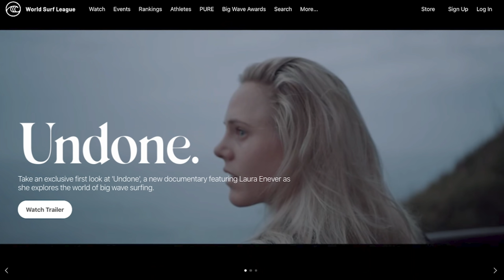CYCLONE UEZI Lights up the GOLD COAST, Mason Ho and Filipe Toledo SHRED Brazil QS | SURF BREAKS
UESI LIGHTS UP OZ

Cyclone Uesi has lit up Australia's eastern seaboard and it's no surprise that 2012 World Champ Joel Parkinson scored the wave of the day at Snapper.
Further north the Noosa Points also turned on where local standout Harrison Roach scored some bombs, and some burnings, at Boiling Pot.
But some of the thickest waves of the swell were just too much to handle.

BRASIL QS HEATS UP

With the surf pumping at Fernando today, Filipe Toledo continues to roll at the Oi Hang Loose Pro Contest, posting a 9-point ride today.
Recent Volcom Pipe Pro winner Wiggolly Dantas also won his heat.
Hawaii's Mason Ho also got in on the action, pushing scores into the excellent range.
We're 16 heats away from a winner … is Filipe going to take this thing out?

LAURA ENEVER'S UNDONE

Laura Enever has a new film project called "Undone" and we have the sneak peek at the trailer.
Laura shares her story of how she rose from Narrabeen grom, to World Tour competitor, to riding some of the most dangerous waves in the world.
You can watch it exclusively on WorldSurfLeague.com

ANDY IRONS DAY

In Hawaii, today, February 13th is Andy Irons Day.
This is a day that's officially recognized on the Islands to celebrate the life and accomplishments of the three-time World Champ from Hanalei, Kauai.
We miss you, Andy. Thanks for giving surfing your all.

TOLEDO IN BRAZIL QS 5,000

Filipe Toledo continues to dominate the Oi Hang Loose Pro Contest.
Brazil's first Qualifying Series 5,000 of the year in Fernando De Noronha has seen some fun surf moving through and Toledo, the top seed, is taking advantage.
Next call tomorrow 7:00am Local Time -- watch it live on WorldSurfLeague.com.

STRIKE MISSION: ATLANTIC SCORE

The Atlantic Ocean has been pumping and we've been cooking something up with Billy Kemper, Koa Smith and Luke Davis.
These three recently made a strike mission and absolutely scored kegging barrels.
Here's a sneak peak of what's to come from this collab between these guys and WSL Studios … yeah guys!

HBD ADRIANO DE SOUZA

And finally a very happy birthday to our 2015 World Champ, Adriano De Souza, who turns 33 today.

ALEX BOTELHO UPDATE

After Alex Botelho's incident at Nazare yesterday, we have an update on his condition.
The Portugese surfer is currently in stable condition and will remain in the hospital under close observation for the next 48 to 72 hours.
We're all wishing you the best Alex and hoping you make a quick and full recovery.

NAZARE FREESURF ACTION

We all know the action at Nazare was on fire yesterday.
And the waves just kept on pumping today, with an all-star free surf session going down.
Standouts included Ian Walsh, Nic Von Rupp and Justine Dupont.

OI HANG LOOSE PRO CONTEST

The Oi Hang Loose Pro Contest -- the first Qualifying Series event of the year in Brazil -- is rolling at Fernando De Noronha.
Filipe Toledo came out swinging in his 2020 competitive debut, leading the field with the highest score of the event so far…

BILLY, LUKE AND KOA STRIKE

And finally, on this same swell, at a location to be disclosed …
Here's a little preview of something we're cooking up with Billy Kemper, Luke Davis, and Koa Smith.
More to come … but Luke's wearing a helmet, so brace yourself.

LENNY, DUPONT SHINE AT NAZARE

It was a monumental day in Portugal as the Nazare Tow Surfing Challenge Presented by Jogos Santa Casa went off in 40- to 50-foot surf.
19 of the most elite big wave surfers were paired up in tow teams to battle it out in a six-hour, no-elimination expression session.
In a new format, where winners were judged by their fellow competitors at an athlete reception afterwards, the Rides of the Day went to Kai Lenny and Justine Dupont.
The Best Team award went to the "Young Bulls" -- comprised of Lenny and Lucas "Chumbo" Chianca.
And finally, the well-earned Commitment Award went to the badass, hard-working Water Safety Team.
For the full replay, results and all the highlights head on over to the site.